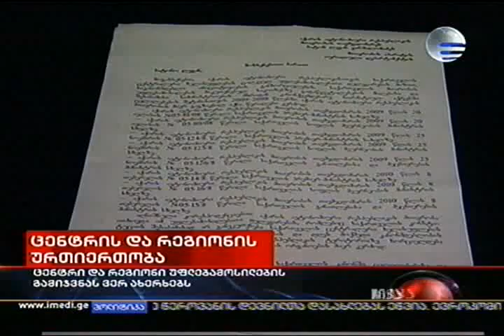08.04.2010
ცენტრი და რეგიონი  უფლებამოსილების გამიჯვნას ვერ ახერხებს